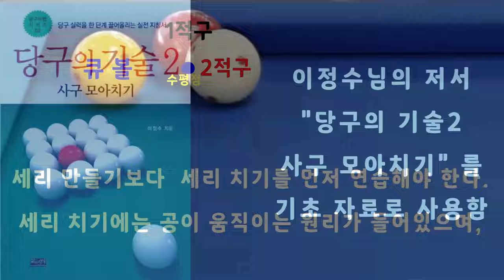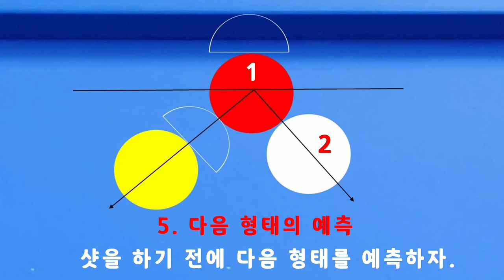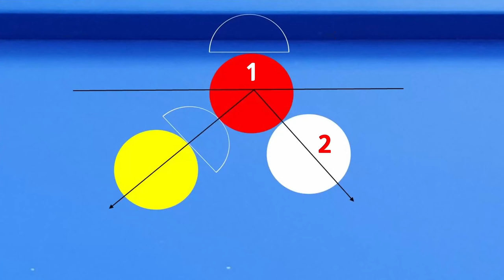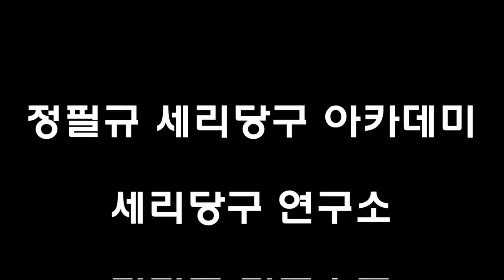[4838] 한국당구아카데미 // 높아지는 스피드 의존도 / 세리(일단) : 3684(1384)일 / 16349(4290)시간_ 2024.07.15.